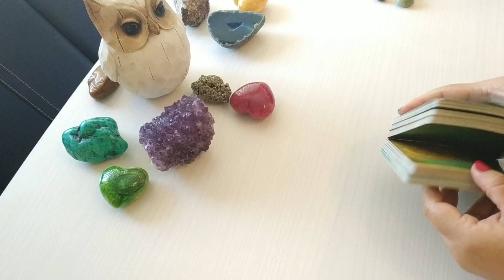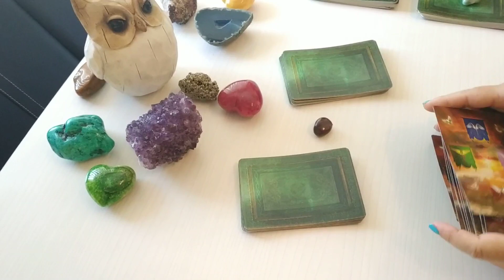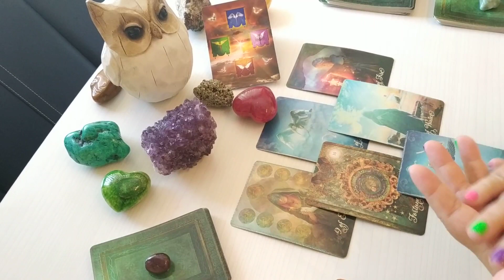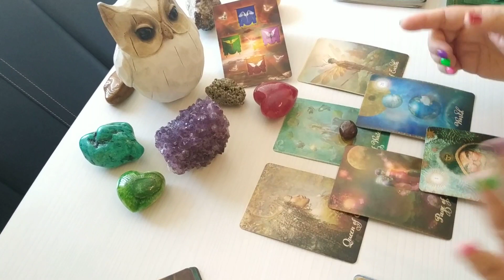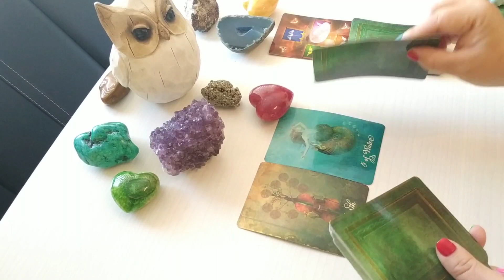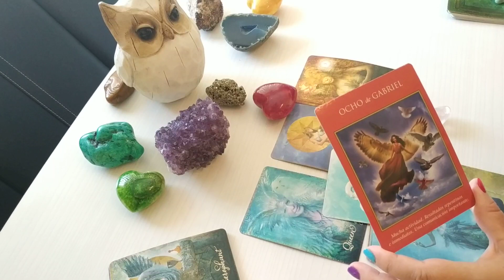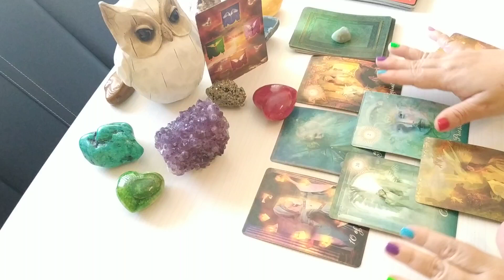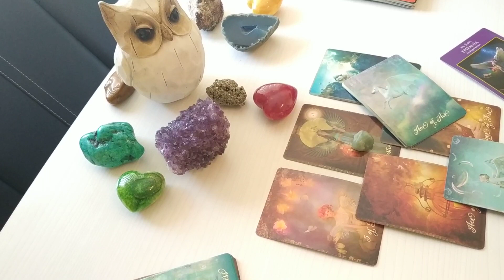🔥😳🔥 ENTÉRATE 🔥😳🔥¿Te amó? ¿Te ama actualmente? 🤔👀😱😍💓💗🤩♥️🎉